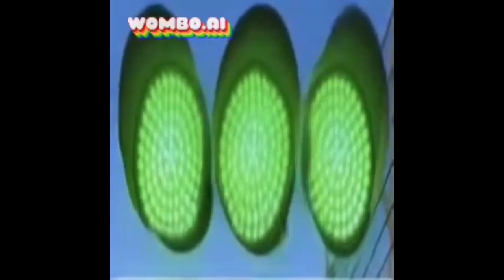All Preview 2 Deepfakes V5 (Newer Version)